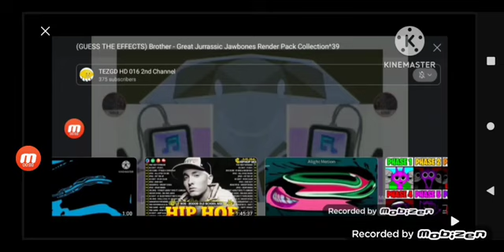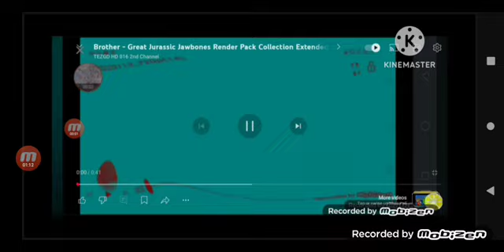brother Great Jurassic jawbones redner pack collection Extnded^332 part 13